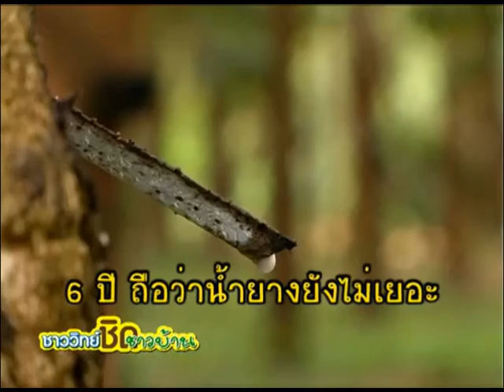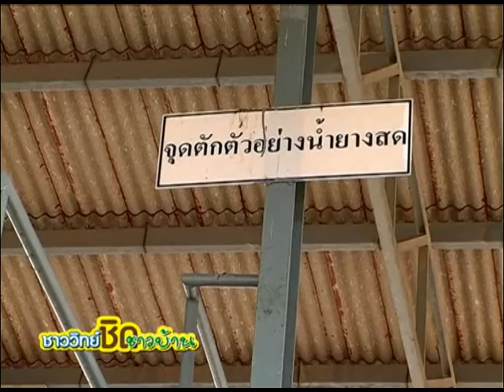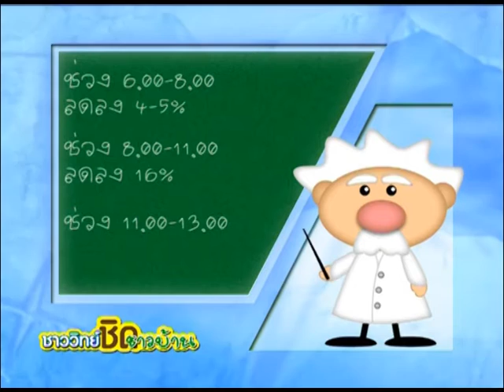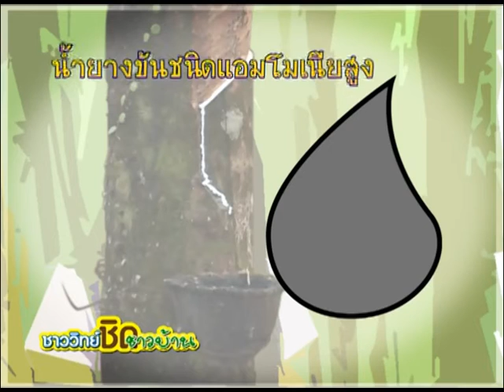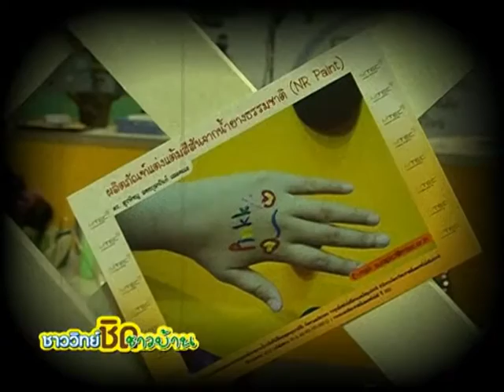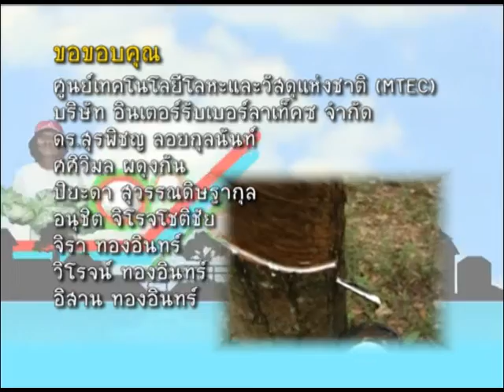ชาววิทย์ชิดชาวบ้าน ตอน สารรักษาสภาพน้ำยางพาราสด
โดยทั่วไปน้ำยางสดที่ออกมาจากต้นยางจะคงสภาพความเป็นน้ำยางได้ไม่นาน เพื่อป้องกันการสูญเสียสภาพของน้ำยางสด จึงต้องเติมสารเคมีบางชนิดลงไปเพื่อเก็บรักษาน้ำยางให้คงสภาพเป็นของเหลว ซึ่งสารเคมีที่ใช้ในการเก็บรักษาน้ำยางเรียกว่า สารรักษาสภาพน้ำยาง เช่น แอมโมเนีย ซึ่งเป็นสารเคมีใกล้ตัวที่นิยมใช้ แต่ก่อผลเสียกับผู้ใช้งานเนื่องจากแอมโมเนียเป็นสารระเหยง่าย และมีกลิ่นฉุนรุนแรง

เอ็มเทค ได้ตระหนักถึงปัญหาที่เกิดจากการใช้สารเคมีเพื่อรักษาสภาพน้ำยางสดนี้เป็นอย่างดี จึงดำเนินการวิจัยเพื่อพัฒนาสารรักษาสภาพยางชนิดใหม่ และประสบความสำเร็จในการพัฒนาสารรักษาสภาพน้ำยางชื่อ สาร TAPP จุดเด่นของการใช้สาร TAPP คือ ความไม่เป็นพิษต่อเซลล์มนุษย์ ซึ่งต่างจากแอมโมเนีย ด้วยเหตุนี้ จึงทำให้งานวิจัยถูกนำมาประยุกต์เพื่อใช้ในประโยชน์ต่างๆ เช่น การทำสีบอดี้เพนท์ ซึ่งไม่ก่อความระคายเคืองกับผิวหนัง และไม่มีกลิ่นฉุน

ทั้งนี้ เอ็มเทค ยังได้ถ่ายทอดเทคโนโลยีสู่ชุมชนเพื่อผลักดันให้เกษตรกรนำเทคโนโลยีนี้ไปใช้อย่างแพร่หลาย โดยจะพาไปเยี่ยมชมโรงงานผลิตแผ่นยางพาราโดยใช้สาร TAPP ซึ่งเกิดจากความร่วมมือระหว่างเอ็มเทคและภาคเอกชน เพื่อพัฒนาการผลิตน้ำยางพาราโดยไม่ใช่สารแอมโมเนียในระดับอุตสาหกรรมด้วย